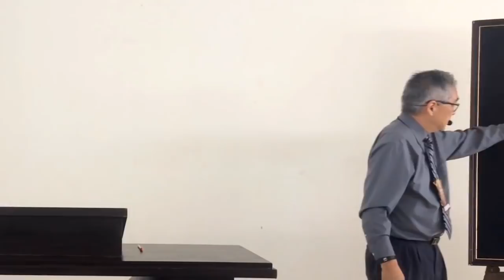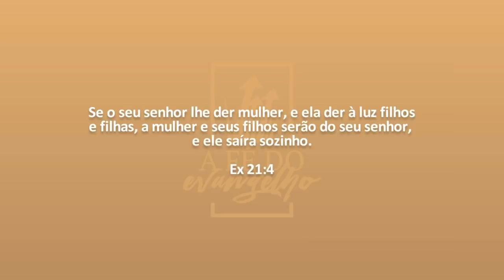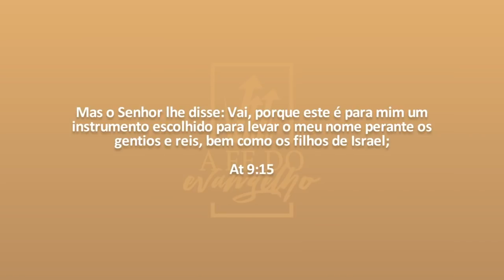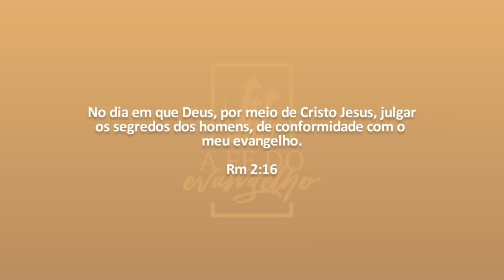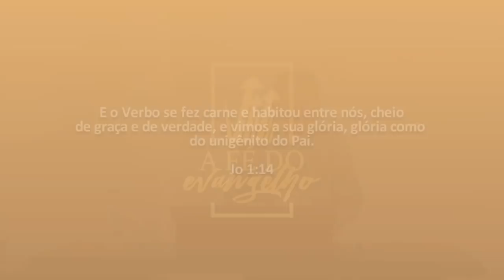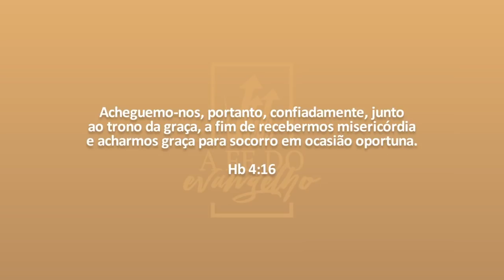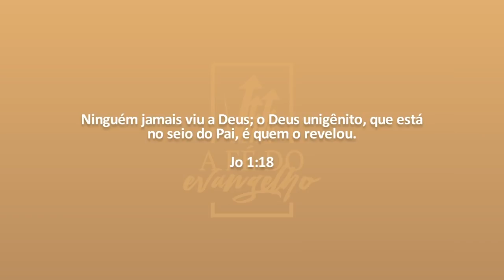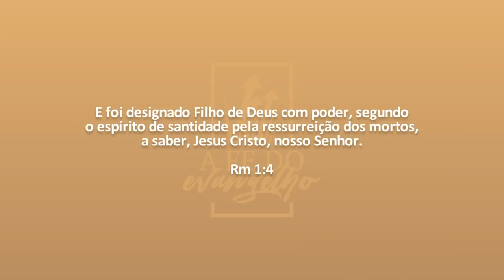Mensagem 02 - O evangelho de Deus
Conferência Regional –  Março 2018
Realizada Aracaju -SE entre os dias 24 a 25 de março de 2018
Tema Geral: A Fé do Evangelho
Leitura Bíblica: Rm 1:3-4
Preletor(es): Ezra Ma